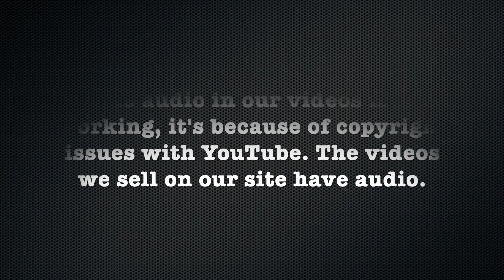MJ LV - Pt 2: Pixie for Fresh Start (Free Video)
Description:
MJ wanted a change from her multicolored long hair and opted for a short undercut pixie.

Undercut to Undercut Pixie

Details:
Year: 2017
Hair Color: Brunette
Cuts: Bob to Undercut, Undercut to Pixie
Dye: No
Shampoo: Yes
Cameras: 2 (front/side) HD
Stylist Sex: Female
Stylist Name: Dee
Format: mp4
Runtime: 41 minutes 04 seconds